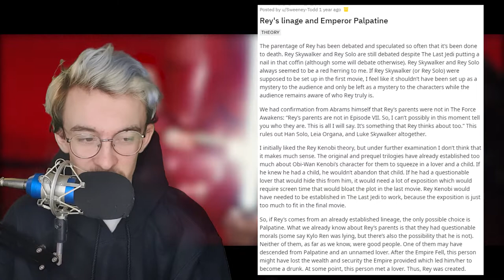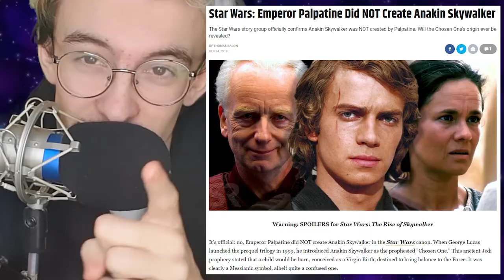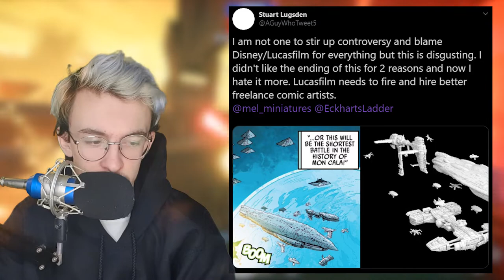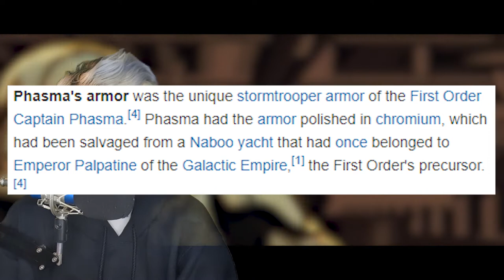Disney ruined Star Wars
Since the Disney aquisition of Star Wars back in 2012, fans have been divided on the content Disney have shipped out. And with the release of 'The rise of Skywalker' at the end of last year, anti Disney sentiment has been soaring. So let's ride that wasve. Enjoy :D

🎵Outro Song🎵
🎶Call Me Sachi · Andreyun